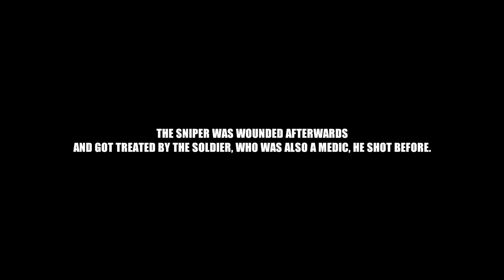Lucky Soldier Survives Sniper Shot To The Chest In Iraq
Soldier survives sniper shot directly to the chest In Iraq. US soldier survies non-fatal shot to the chest by a sniper in Iraq. Luckily the bullet only hit his kevlar vest  and didnt caused fatal damages.

The video also provides more context with the backstory of the event and a short interview of the soldier himself who describes his experience while and after surviving a sniper shot to the chest in Iraq.